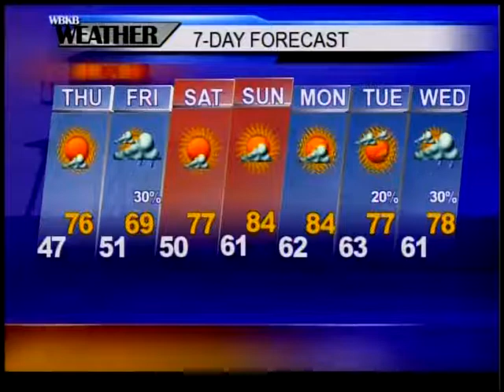Alpena, MI Forecast 6-7-17